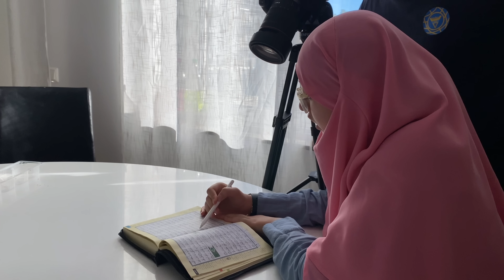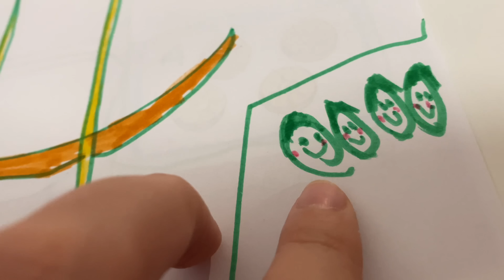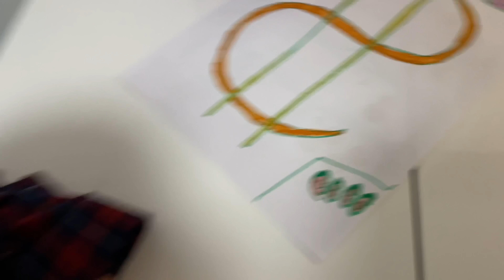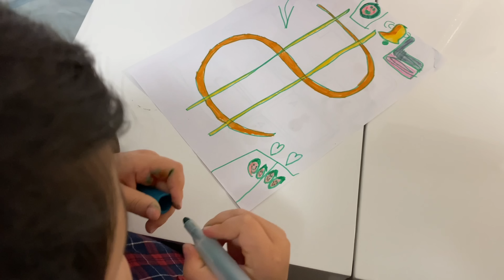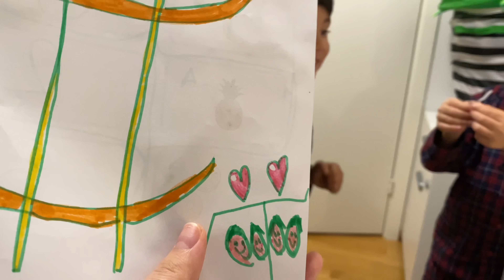ШВЕЦИЯ📍🇸🇪 БИЗНИНГ УЙИМИЗДА - БИЗ БИЛАН БИР КУН ОНЛАЙН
Всем привет!
Меня зовут Аиша Алиева и я из Ташкента Узбекистан! Замужем 💍 мама 2 двух сыновей Абдуллах и Юсуф.
На данный момент проживаю в Швеции Стокгольм, моя вся семья тоже в Швеции да-да мне очень повезло с этим ❤️ Моё любимое блюдо это Лагман 🍝 очень люблю домашнию лапшу и самую вкусную подливу мамы 💕❤️ А ещё у меня есть сестрёнка 🫶🏻 Она очень красивая и умная смышлёная девочка , я горжусь ею ❤️
Я сама студентка учу психологию и обществознание 🇸🇪 остался 1-год 🤞🏻
О чём сегодняшнее видео?
Сегодняшнее видео о моей семье.

Timecode:

00:00 - Assalamleykum